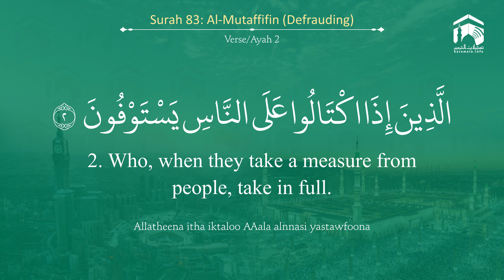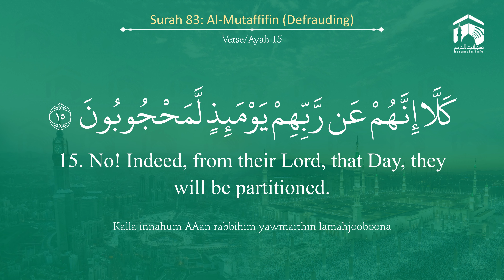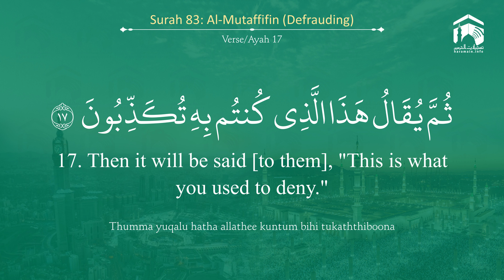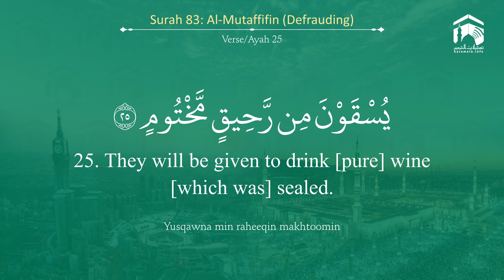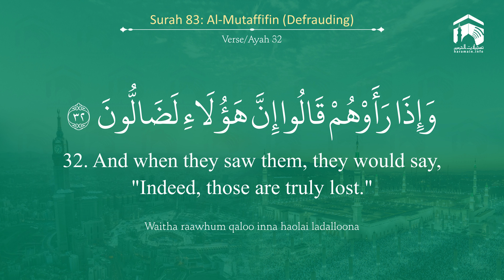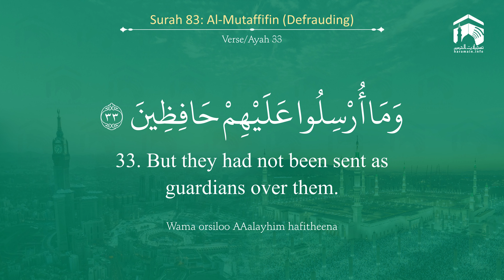Quran 83 Surah Al Mutaffifin سورة المطفّفين Mufti Ismail Menk - With English Translation